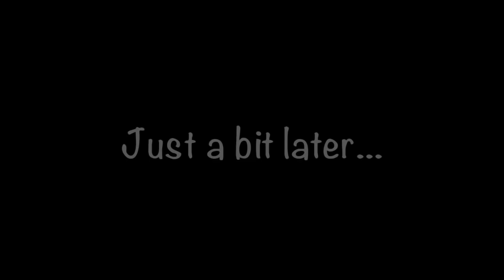Farmingdale Happy Snow Day Video 2019-2020